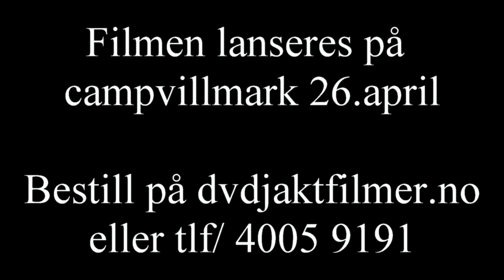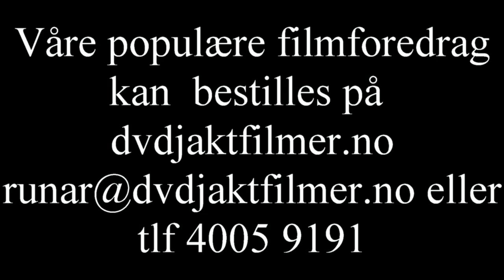Trailer Norsk Bukkejakt 2019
I denne helnorske bukkejaktfilmen får vi være med flere jegere på jakt etter rådyrbukken. Helge dukker opp i kjent stil, og kan sine saker, men får skikkelig trøbbel med ammunisjonen, for det er som kjent ikke alltid ting går etter planen!

Arne har lurt fotografen til å lokke for seg, mens Jarle, og Jan skal lokke på egenhånd. Thorvald har satt seg i tårnet sitt med 1 meter med melkerull og kaffe, men får brått kløe i pekefingeren.

I filmen følger vi mange jegere med både suksess, og fiasko resultat, så mange vil nok kjenne seg godt igjen i denne filmen.
Kort og godt mye flott jakt, en god porsjon humor, og fine jaktscener i norsk naturlandskap!

Kamera: Jarle Foss, Jan Korslund, Martin Holth, og Runar Høgfoss
Redigering: Runar Høgfoss
Produsert: 2019
Lengde: Ca 63 minutter
Aldersgrense: 7 år